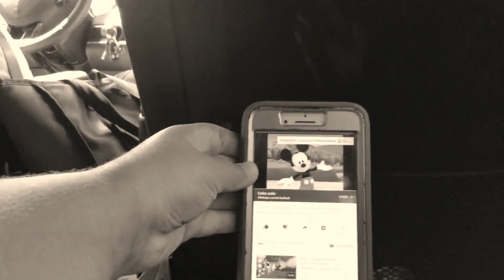Mickey Mouse clubhuis